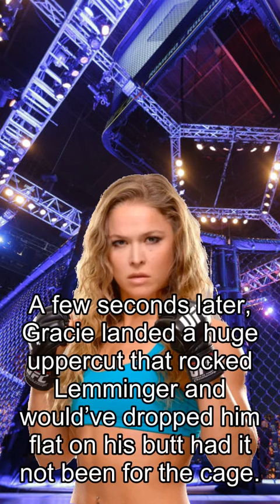Rousey about Fights, Highlights! Gracie Earns First-Ever TKO Win In 90 Seconds